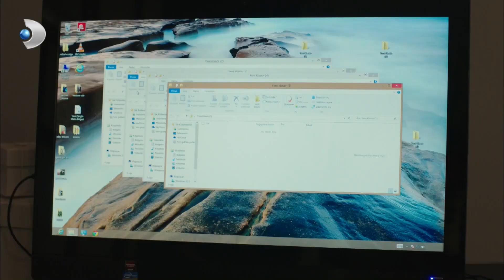Derya Uyuyakaldı! - Ulan İstanbul Özel Klip